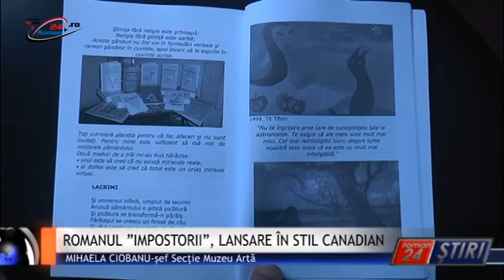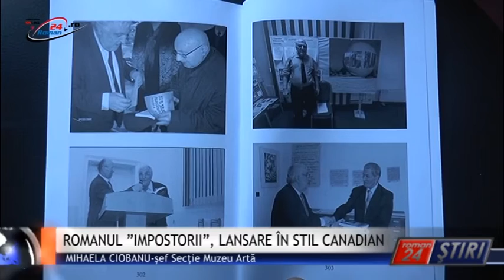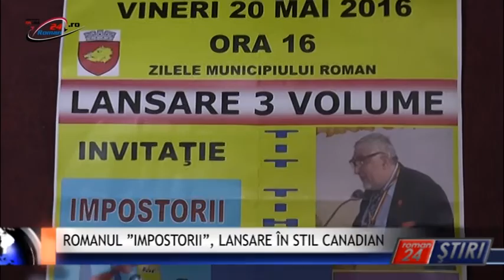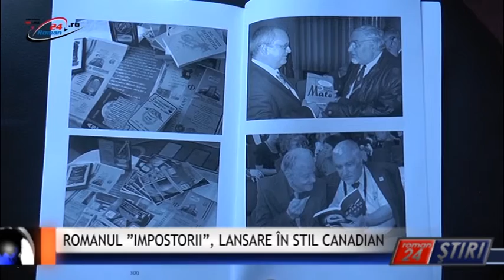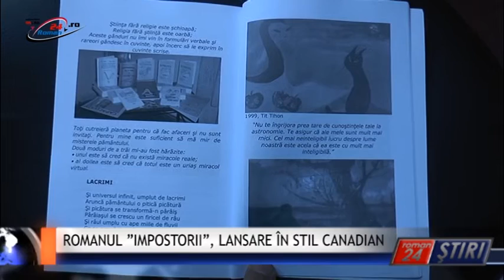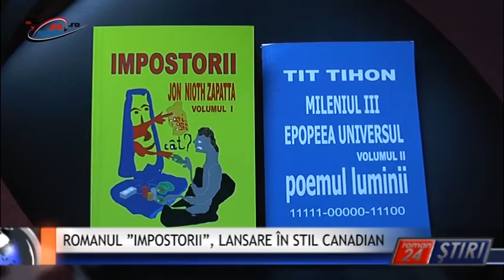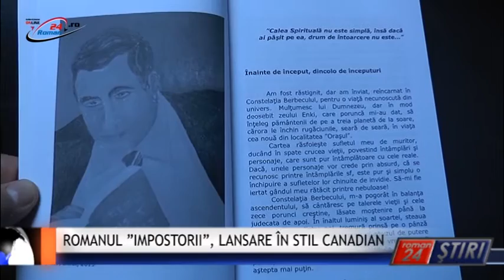ROMANUL ”IMPOSTORII”, LANSARE ÎN STIL CANADIAN